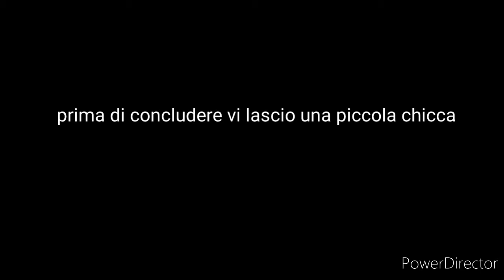Giustino super saiyan IL PRESCELTO